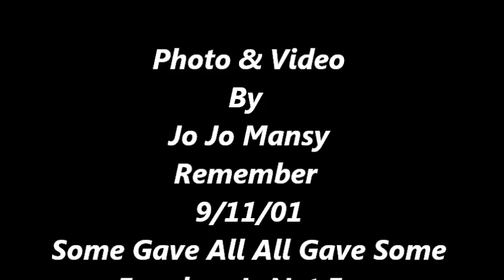dfvgedgstnmtu,gu 27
Description